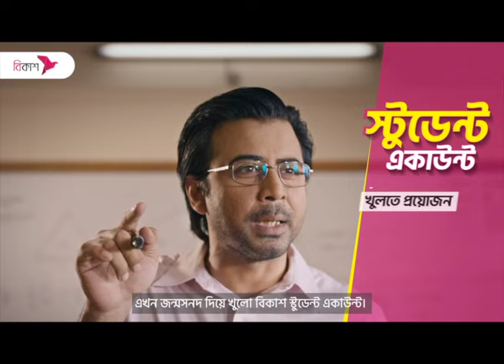মুক্তিযোদ্ধা কোটা বাতিলের দাবিতে সারাদেশে আন্দোলন | NTV News